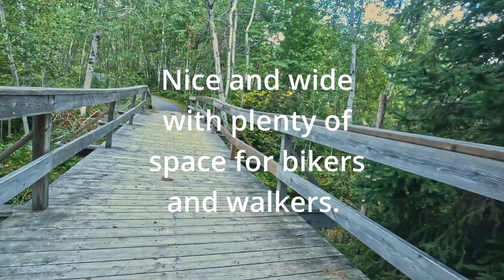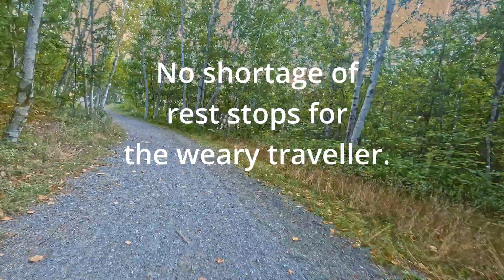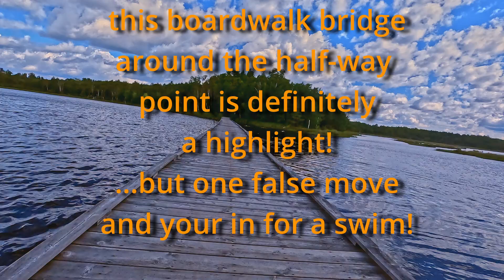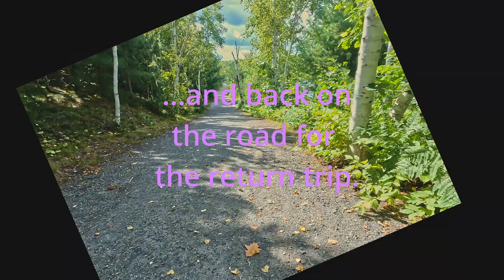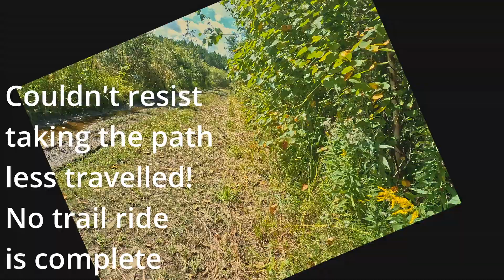Bike Ride Moonlight Beach Trail Aug 31 2022 mp4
From a cyclist's point a view, a close look at the Moonlight Beach Walking/Mountain Bike Trail in the Lake Laurentian Conservation Area.